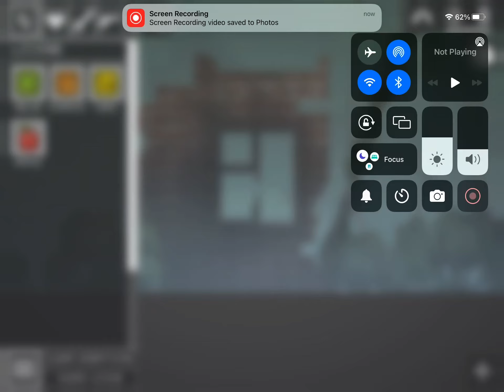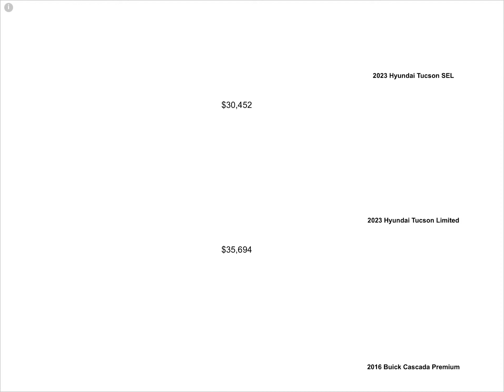How to make camrea man from skibidi toilet in no mods